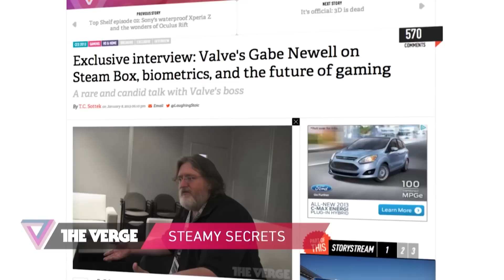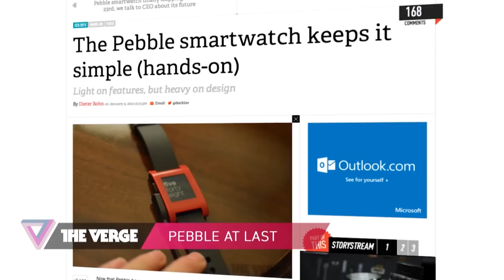Surface Pro, Pebble, and more - 90 Seconds on The Verge: Wednesday, January 9, 2013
West of House

You are standing in an open field west of a white house, with a boarded front door.

There is a small mailbox here.

Open mailbox